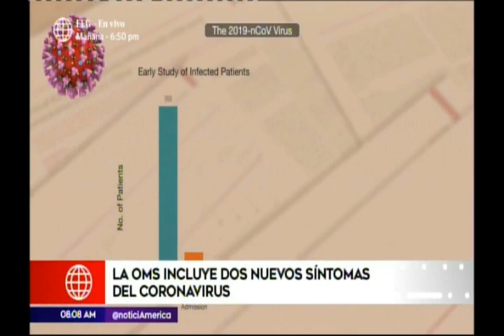Docente de Medicina en América Noticias: Los nuevos síntomas e investigaciones contra el Coronavirus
El Dr. Alfredo Allagual de la Quintana, docente de la carrera de Medicina Humana de la Universidad Científica del Sur, explicó sobre los nuevos síntomas que presentan los pacientes quienes contrae el virus Covid-19.